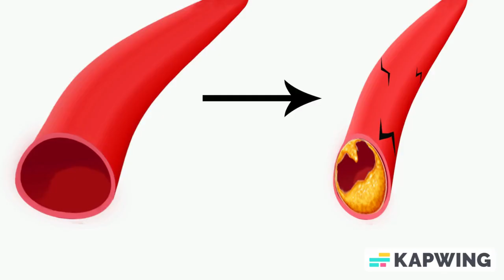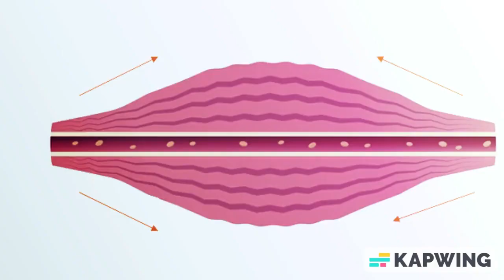Long term effects of stress on body part-2|Chronic effects of stress on body part2 |Dr Manoj Shettar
Do you sometimes feel stressed?
Did you know? That stress is a response shown by our body for negative experiences we face?
However, if stress continues for long term, then it has negative impact on our body.
In this video let’s see how stress in long term affects digestive system, mind, muscles and skin.
Let’s begin.
Number 1: - effect on digestive system
As we saw in previous video that long term stress causes damage to blood vessels, as a result blood flow to digestive system reduces causing harm to digestive system.
Long term stress also causes alteration in friendly micro-bacteria of the digestive system.
It also increases the sensitivity of the person to certain food materials.
It increases acid secretion in the stomach,
All these effects lead to development of ulcers in the stomach and can cause indigestion, bloating, nausea, vomiting, reduced appetite, abdominal pain, constipation, and loose stools.
Number 2: - effect on mind: -
Long term stress can lead to depression, anxiety, sleep disturbances, make person get addicted to alcohol, it also impairs person ability to register new information because of which person may feel that his memory has declined. Not only these, long term stress kills brain cells and even reduce size of the brain!!! Shocking right?
Number 3: - effect on muscles: -
When there are stress muscles become tense, in long term this causes unexplained physical symptoms like headache, neck pain, shoulder pain, back pain, pain in hands and legs along with this
Lack of energy and weakness,
Number 4: - effect on skin: -
Long term stress can lead to acne and psoriasis,
premature ageing due to break down of collagen resulting in wrinkles on skin, reduced skin barrier function, and delay in wound healing.
In conclusion, stress in long term can have negative effects on mind and body. In next video let’s look at how to manage stress.